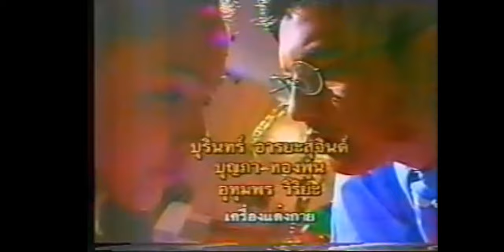rukdatinคุณภาค11-6-62